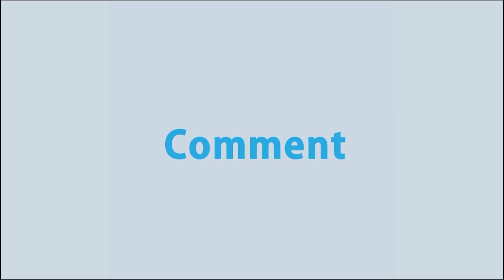বঙ্গবন্ধু কন্যা বাংলাদেশের প্রধানমন্ত্রী জননেত্রী শেখ হাসিনার ৭৪তম জন্মবার্ষিকী আজ | Rtv News